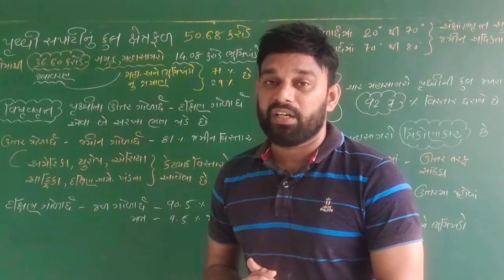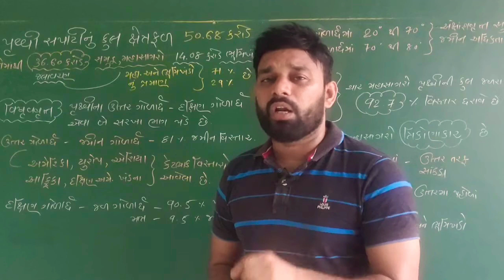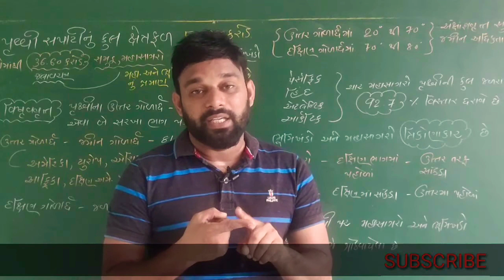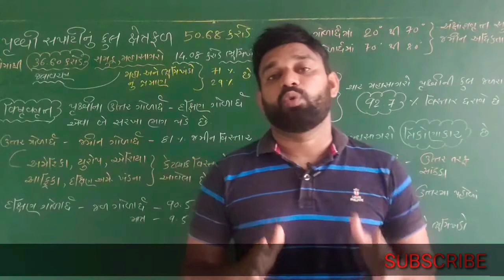STD 11 GEOGRAPHY (ભૂગોળ) CHAPTER 5 ભૂમિખંડો અને મહાસાગરના વિતરણની લાક્ષણિકતાઓ BY HABIB PATEL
001| STD 12 ECONOMICS Revision | std 12 commerce in gujarati |Online Tutoring | ETuition Gujarati
Std 12 Economics MCQs (Part-1)

economics chapter 1 std 12th Graphs in economics part 1
economics std 12 ch 1 qus 5 c divided bar diagram
Std 12 Economics MCQs (Part-2)
The Last Lesson - Class 12 | flamingo - chapter 1 |
12 અર્થશાસ્ત્ર paper solution 2019 std 12 Eco march 2019 solution | std 12 Economics paper solution
class 12|11 microeconomics chapter 1 introduction/class 11 economics chapter 1 intoduction 2018 cbse
STD12 Economic ch-1
STD 11 geography Ch 1 (ભાગીદારી : વિશેષ પ્રવેશ) ભાગ 1 By : Habib patel
12th (Micro Economics)chapter -1(Part-1)introduction of economics in hindi by Habib patel
economics std 12 ch3
001| std 12 commerce economics gujarati | Most imp Questions Economics | online tutoring india
Economics Gujrati std 12 ch: 1 Computar and internet technology na bhaysthano
Day- 2 Intro to Micro Economics- Graphs - class 12th
Economics Gujrati arts/comm std 12 ch 7 qus 5 vasti vadhara na karno
Standard 12 th Economics Ch-1
Micro Economics Class 11 & 12 : Economics and Economy || Part-1,Chapter-1 ||
Economics std 12 ch 10 qus 5 special economic zone
economics std 12 ch 1 qus 8 use technology in the study of economics
Std 11 eco (ભાગ 6) ch 4(પુરવઠો) By : Habib patel
Economics std 12 ch 10 qus 1 (b) marketing process na karyo
Std.12..Economics..ch.4 about Bank
#1, Central problem of an economy | Micro economics | Class 11 | Class 12
Economics gujrati std 12 ch 4 qus 1 benk no udhbhav and Arth
11 અર્થશાસ્ત્ર imp paper 2019 | std 12 Eco imp paper 2019 | std 12 Economics imp paper | habib patel
std 12 commerce economics section E most IMP questions GSEB
12th Com. B.A. Ch.1 Part-1
ધોરણ 12 psychology| std 12 Economics Imp | std 12 BA IMP | Most IMP Questions | March 2019 | Habib patel
ધોરણ 12 અર્થશાસ્ત્ર | std 12 Eco Imp | std 12 Economics IMP | Most IMP Questions | March 2019|komal
Economics std 12 ch 4 qus 3 (1) RBI na karyo
PUBLIC ECONOMICS STD. 12th CHAPTER: ECONOMICS

Economics Gujrati std 12 ch:3 qus 2 meaning of money and its functions

ધોરણ 12 અર્થશાસ્ત્ર | std 12 Eco Imp | std 12 Economics IMP | Most IMP Questions |

Economics std 12 ch:2 qus 4 Indicators of development (1) National income

STD 12 Economics Ch 1 (અર્થશાસ્ત્રમાં આલેખ) ભાગ 1 By : Habib patel
Farshi
Educational updates
Habib patel
Std 12 psycholgy
Std 11 psycholgySTD 11 GEOGRAPHY (ભૂગોળ) CHAPTER 5 ભૂમિખંડો અને મહાસાગરના વિતરણની લાક્ષણિકતાઓ BY HABIB PATEL